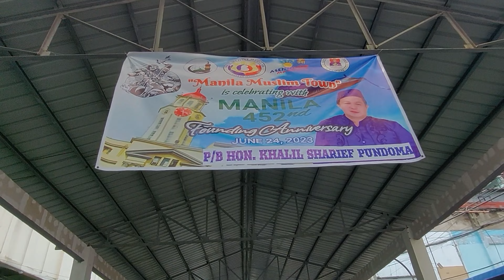Eid'l Adha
Quiapo ride. pagbisita sa mga Kapatid na Muslim at pagsilip sa Eid'l Adha
celebration.